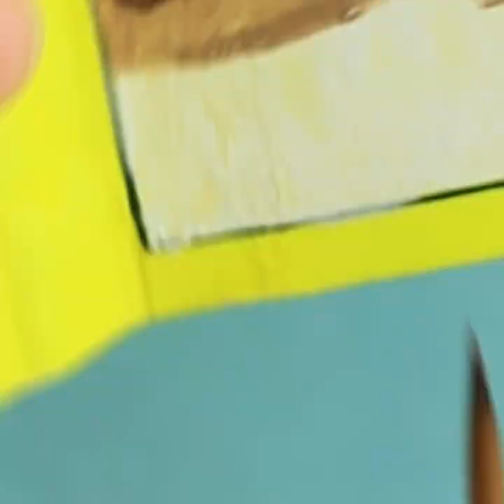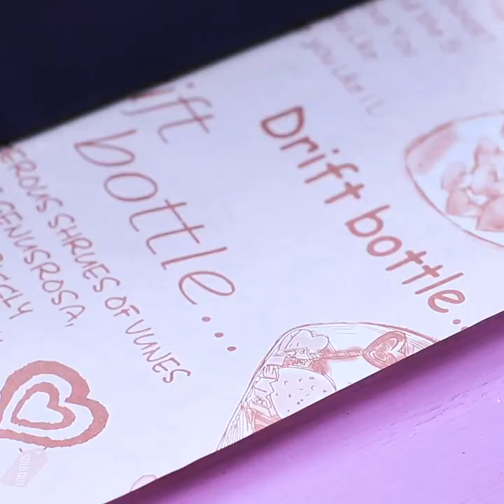16 Best Out of Waste Ideas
Do not rush to throw away packages from different goods, it can become a toy or an interior decoration. You can see the interesting ideas for crafting from waste in this video!

Materials:
• milk box
• acrylic paint
• colored paper
• strings
• Pringles boxes
• plastic bottles
• light clay
• wooden sticks
• coffee jar
• cardboard box
• straws
• clothes pins
• empty tape roll
• plastic spoons
• plastic plate
• bottle caps